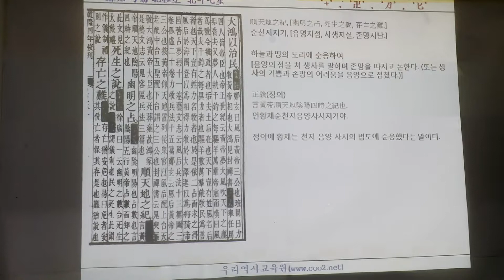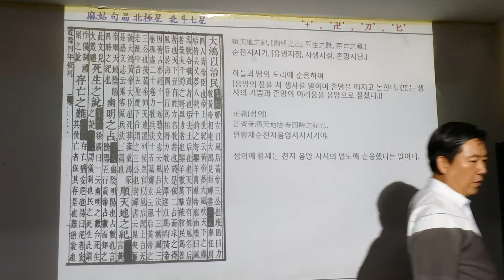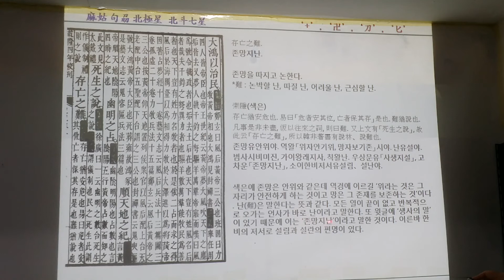송준희교수 오제본기1 (2)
우리별천문연구회 수요강좌 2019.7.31(수)